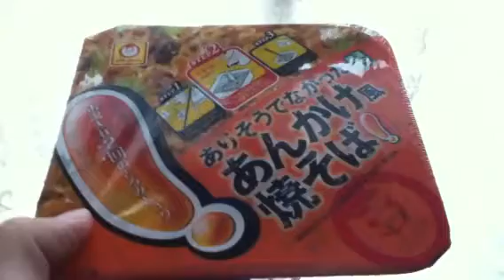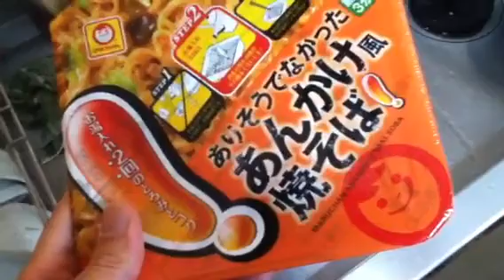ありそうでなかった あんかけ風 焼きそば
マルちゃんのチャレンジ精神がすてき...
撮影・編集:iPod Touch 4G